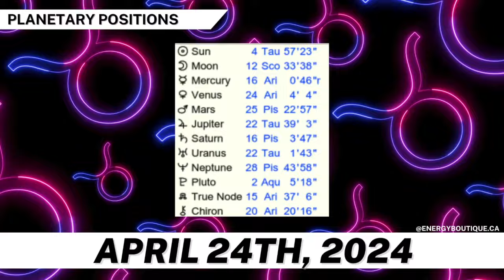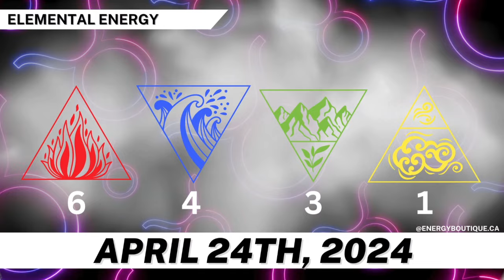ENERGY FORECAST: APRIL 24, 2024